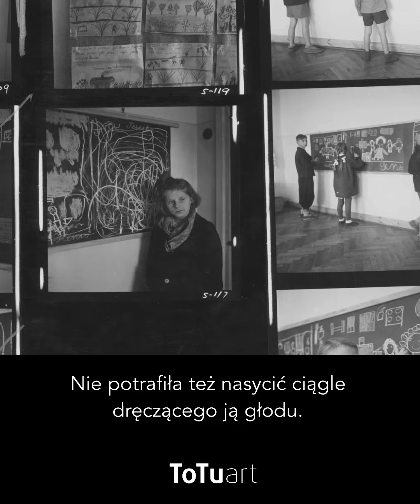David Seymour i Tereska Adwentowska w Codzienniku Artystycznym ToTuart.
W 1948 roku w magazynie Life opublikowano jedno z najsłynniejszych zdjęć wojennych. Fotografie wykonał David „Chim” Seymour w szkole dla dzieci z opóźnieniami rozwojowymi w Warszawie. Spójrzcie na tę twarz i rysunek na tablicy. Siedmioletnia Tereska Adwentowska w ten sposób odpowiada na zadanie: Narysuj swój dom... Czytaj dalej...